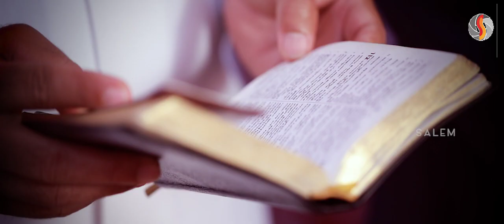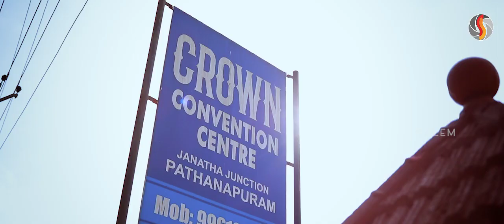Lijo & Jisa WEDDING PROMO